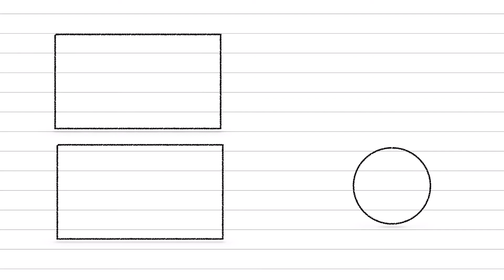✅ Exercice microéconomie - MAXIMISATION d’une fonction d’utilité sous contrainte - le lagrangien